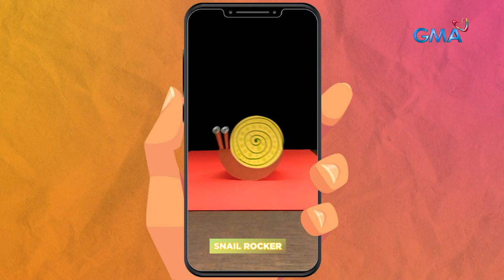AHA!: DIY snail rocker! | TikTok Time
Aired (October 3, 2021): Snail rocker? Let’s do it together! Follow these easy steps on how to make this cool toy!